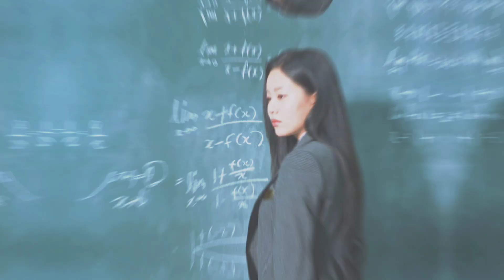Korean Multifemale edit - gimme gimme gimme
queens of putting people in their place❤🛐
ac: finkaudios on ig / I edited too
sc: kdrama.ga / kdramalogoless (both on ig)